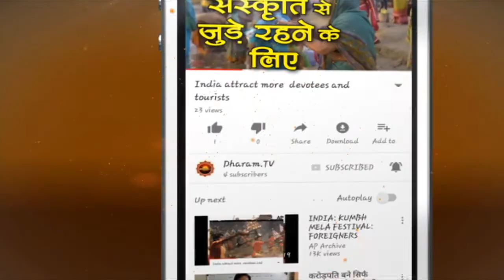साप्ताहिक_राशिफल_13_August_19_August_2020 | कैसा रहेगा ये सप्ताह ? जानिए सभी राशियों का हाल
13 अगस्त से 19 अगस्त तक का पंचांग, राशिफल व उपाय, आप की कुंडलियों का निवारण. अपनी कुंडली दिखाना चाहते हैं तो डिटेल भेजें कमेंट सेक्शन में जाकर। क्या कहते हैं आपके भाग्य के सितारे , कैसा रहेगा ये सप्ताह ?  जानिए सभी राशियों का हाल पं. सुनील भारद्वाज  से. Saptahik Rashifal by pandit Sunil Bharadwaj